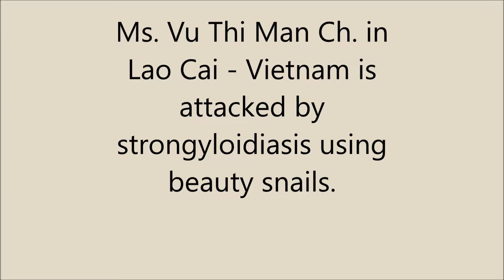Eel Worms Full On Face, For Using Snail To Make Cosmetics. # 125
Snails are specialties at a meal and are also considered beauty secrets of many women. However, beauty with snails is at risk of infection with worms that cause meningitis.